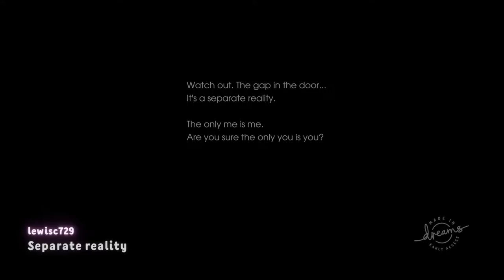Dreams: My First Look in Early Access